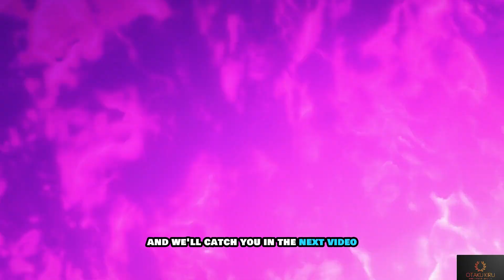Power Punches & Musical Spells: Breaking Down Mash vs Macaron's Duel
Dive into the epic analysis of the most electrifying battle in anime this season! 🌟 In today's video, we dissect the intense showdown between the mighty Mash Burnedead and the cunning Margarette Macaron from 'Magic and Muscles' Season 2. 🥊🎶

Witness strategy and power collide as we break down each moment of this magical duel. From Mash's indomitable strength to Macaron's melodic maneuvers, we leave no stone unturned. 📚💥

If you're a fan of heart-pounding action and spellbinding tactics, this is one review you can't afford to miss. Join us as we explore the genius behind the punches and the symphony of spells that made this battle one for the ages. ✨

Let's keep the conversation going! What was your favorite moment from the battle? 👇